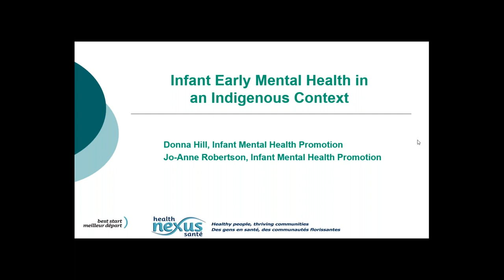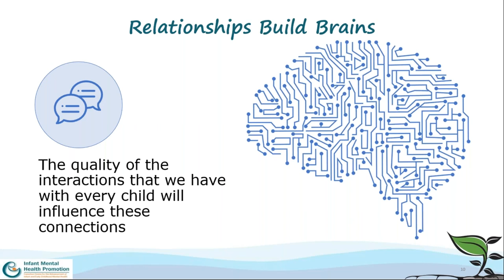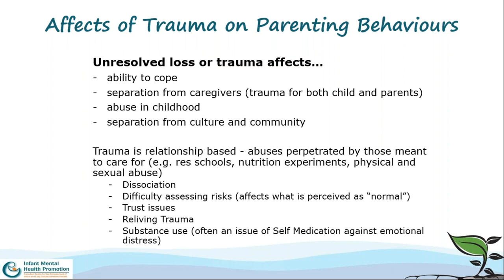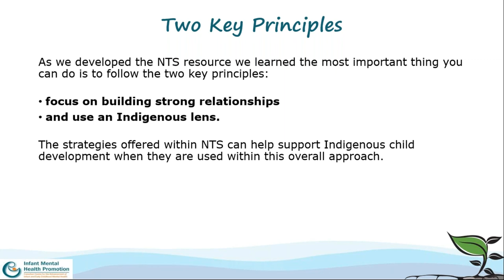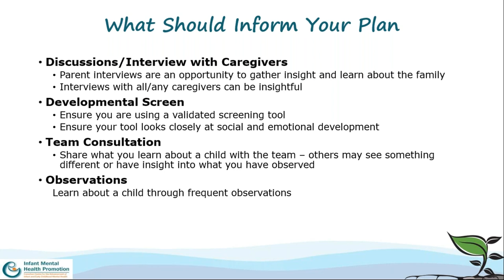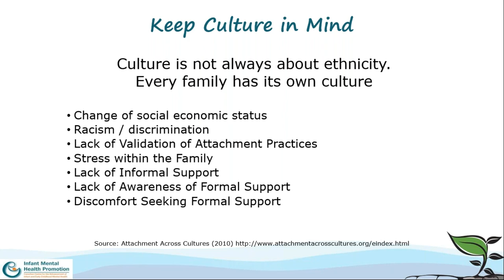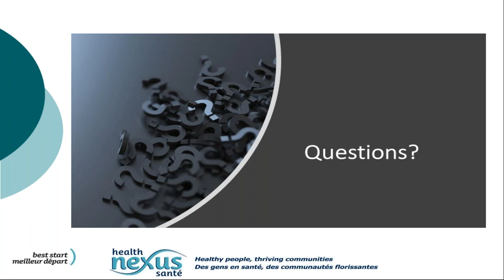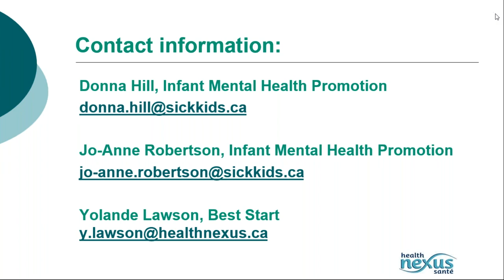W31-E Webinar: Infant and Early Mental Health in an Indigenous Context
Presenters:  Jo-Anne Robertson and Donna Hill

This webinar will provide a brief overview of infant and early mental health both from a Western and Indigenous perspective as well as the program Nurturing the Seed using developmental support planning. Nurturing the Seed was created to support the development of infants and young First Nations children in the context of their primary relationships and communities. Time will be provided for questions and discussion. By the end of the webinar participants will:

• Using a Western lens, identify the 3 components of infant mental health
• Understand the science behind infant mental health
• Using an Indigenous lens, provide an example of a child development model
• Describe how Nurturing the Seed promotes development in a culturally competent way
• Find further training and resources

Donna Hill,
Coordinator, Communications and Events
Infant Mental Health Promotion, SickKids, Toronto, Ontario

Donna Hill has been working with Infant Mental Health Promotion for almost 15 years, organizing and learning from the wide range of education events that have been hosted. Her focus at IMHP is in developing content, managing the IMHPromotion.ca website, and coordinating education events. Donna is of Six Nations Mohawk background, and has been a key team member in the development of the Nurturing the Seed resource. A constant learner, she is currently pursuing further education in psychology and Indigenous cultural safety.

Jo-Anne Robertson, MPH
Program Manager

Jo-Anne Robertson has a background in child development and public health. After a presentation by infant psychiatry at SickKids, she was a convert to infant mental health and completed the Infant Mental Health certificate program. Jo-Anne has worked in a variety of community settings with children 0-6 years and their families. Her interests and areas of learning include: equity and access, hospitalized infants and young children, and culturally competent practice working with Indigenous partners/communities.